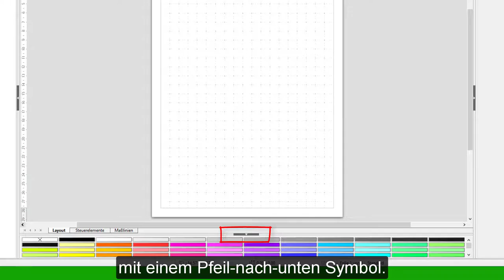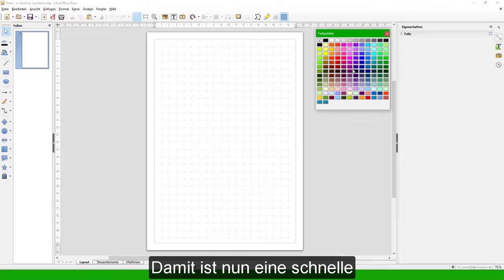LibreOffice Draw - versteckte Funktionen - Farben und Farbleiste (Deutsch)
Die Videoserie in sieben Teilen zeigt versteckte Funktionen in Draw und wie diese angewandt werden unter Version 5.2.
Dieses Video zeigt, wie die Farbleiste aufgerufen wird und als schwebende Farbpalette gezogen wird